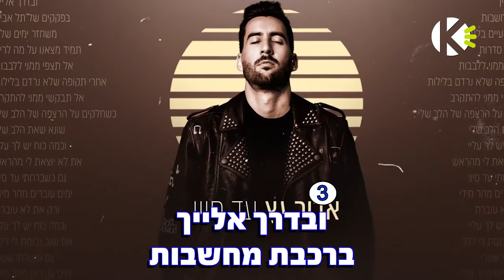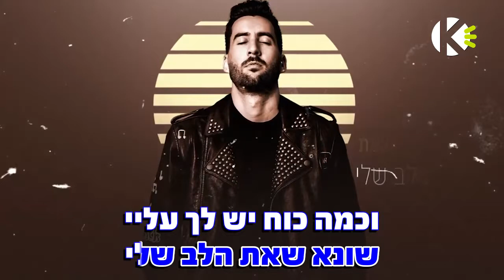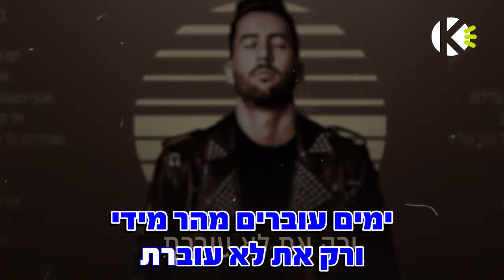עד סיני - אדיר גץ - שרים קריוקי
מילים לשיר - עד סיני - אדיר גץ - שרים קריוקי

מילים ולחן: אדיר גץ

ובדרך אלייך
ברכבת מחשבות
אחרי שבועיים בלעדייך
ואיזה 700 סדרות
אל תצפי ממני ללבבות
אחרי תקופה שלא נרדם בלילות
אל תבקשי ממני להתקרב
כשחלקים על הרצפה של הלב שלי
שונא שאת הלב שלי

וכמה כוח יש לך עליי
את לא יוצאת לי מהראש
גם כשברחתי עד סיני
ימים עוברים מהר מידי
ורק את לא עוברת
את שוב נכנסת לי ללב
גם כשנעלתי שערי

ובדרך אלייך
בפקקים של תל אביב
משחזר ימים שלנו
תמיד מצאנו על מה לריב